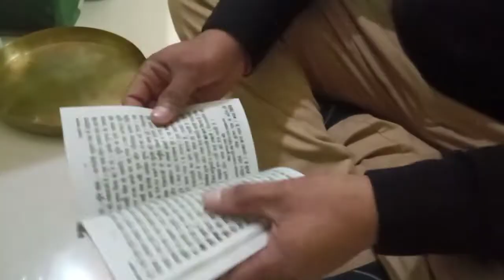Aap ka role sirf khaane mein hai 😄